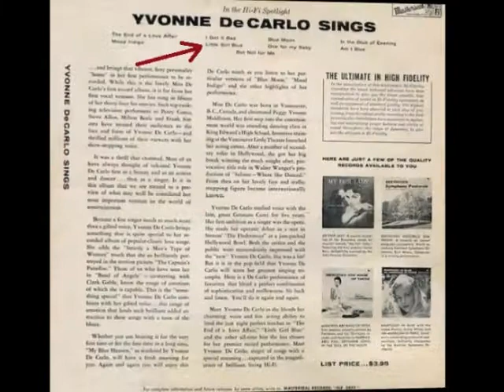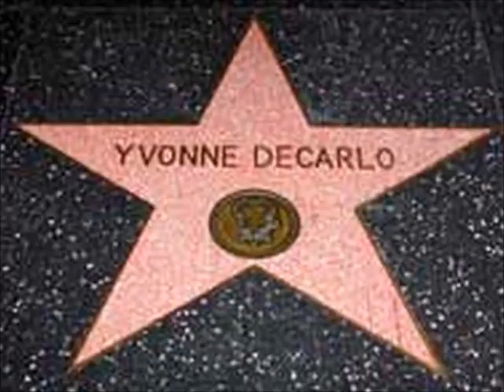Yvonne De Carlo - Little Girl Blue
Yvonne De Carlo singing Little Girl Blue. The song appeared on Side 1 of a 1957 LP titled Yvonne De Carlo Sings, released by the Masterseal Records Label.

The track can be heard on a 2008 CD titled Love Letters from Maureen O'Hara/Yvonne De Carlo Sings, released by the Flare Records Label.

The tune can be found on a 2011 CD Yvonne De Carlo Sings released by the Smith & Co Records Label.

Three 2016 CDs ... Open Stage, released by the Open Reeez Regarde Records Label ... Talkative Friend, released by the Classics & More Records Label ... and ... All Day Lazing, released by the Cappo Digital Records Label July, each contain the track.

The 2017 CD called Black or White released by the Bellewood Records Label is also home to the song.

It was written by Richard Rodgers and Lorenz Hart.